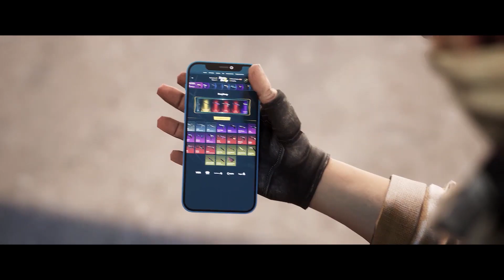ЭВЕЛОН СЛИЛ ЖОПУ ГЕНСУХИ ПРЯМО НА СТРИМЕ?! | ЭВЕЛОН ШАНТАЖИРУЕТ ГЕНСУХУ! | BUSTER CHILL